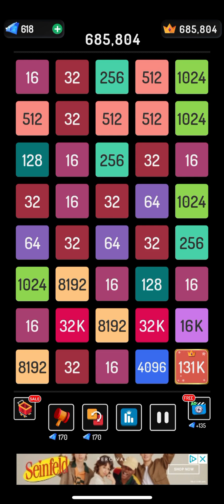Multiply number 2248🤫